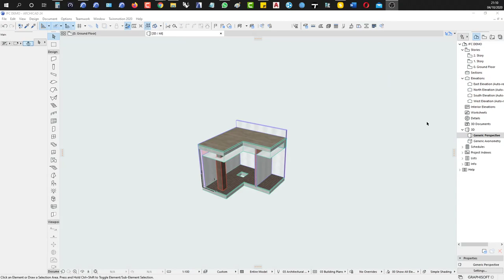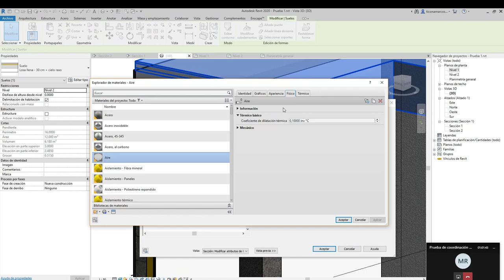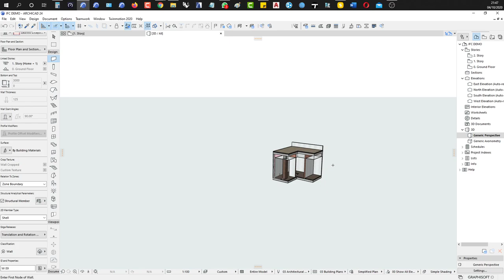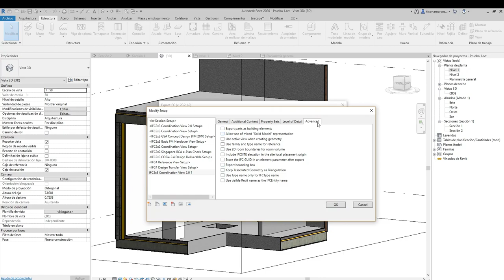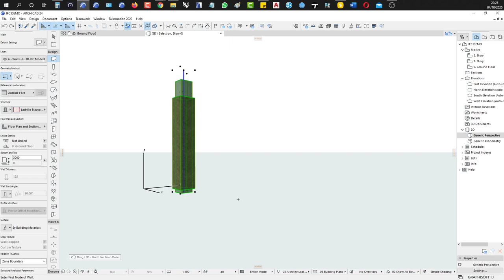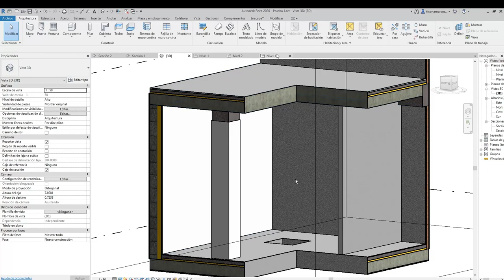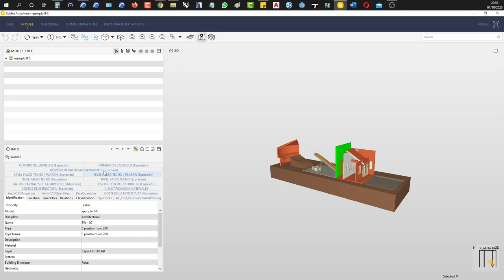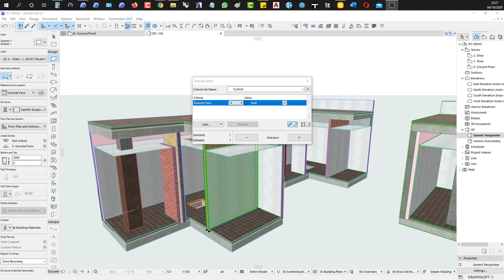Probando IFC - ¿Porque muchos se resisten?